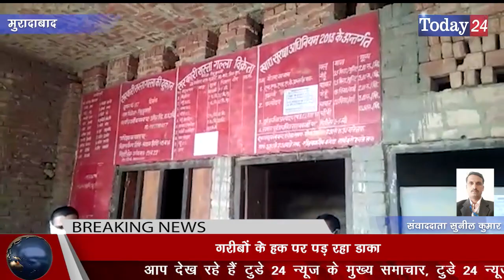पचोकरा गांव में राशन डीलर की चल रही तानाशाही गरीबों के हक पर पड़ रहा डाका | Today24